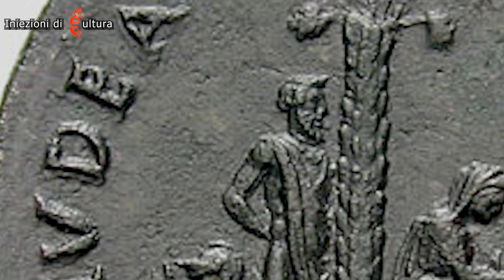INIEZIONI DI CULTURA - aitempidelCoronavirus - La storia di una Moneta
Carissimi AMICI, è arrivato il momento del 16° appuntamento per la RUBRICA - INIEZIONI DI CULTURA - aitempidelCoronavirus - Questa sera Daniele Frisoni ci spiegherà la strada che può percorrere una moeneta nella sua vita! Vi chiederete quale, ovviamente...SCOPRITELO INSIEME A NOI! Vi chiediamo inoltre MASSIMA CONDIVISIONE! Facciamo diventare grande questo progetto INSIEME!
In questo momento di isolamento nelle case, insieme a tantissimi ragazzi da tutta Italia, abbiamo deciso di rispondere all’appello del Ministro Franceschini, di portare la Cultura Italiana all’interno delle VOSTRE CASE con l’iniziativa “Iniezioni di Cultura”. Seguiteci e scoprirete ogni giorno un nuovo posto, un oggetto, una leggenda o un monumento che caratterizza la STORIA E LA CULTURA ITALIANA!